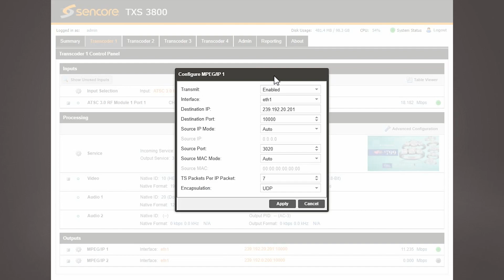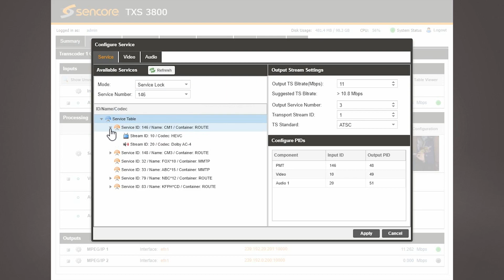Sencore releases first-of-its-kind ATSC 3.0 Transcoder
Sencore, the gateway to better video delivery, is once again leading the way with an innovative new product that adds to our extensive portfolio of ATSC 3.0 broadcast solutions. The new Sencore TXS 3800 is a powerful transcoder appliance that converts multiple ATSC 3.0 services into ATSC 1.0-like formats, for reuse and retransmission in existing cable, translator and MVPD systems.

The TXS 3800 is a dense terrestrial transcoder, capable of transcoding up to 4 ATSC 3.0 services in a single chassis. Video features include MPEG-2 and H.264 compression, along with down-scaling, transrating and caption conversion. Audio is transcoded to either AC-3 or AAC and service names are mapped into standard TVCT format. Once transcoded, all elements are packaged into an MPEG transport stream and output as traditional MPEG/IP for downstream use.

As ATSC 3.0 deployments continue to expand, broadcast, cable and MVPD providers are constantly looking for innovative new products to help them manage these new workflows. The TXS 3800 is the perfect companion to seamlessly integrate ATSC 3.0 signals into existing signal paths with minimal impact to architecture and processes.

As with all Sencore products, the TXS 3800 is backed by Sencore’s best-in-class staff of ProCare support engineers. To download the full datasheet, view features and product specifications or request a demo,